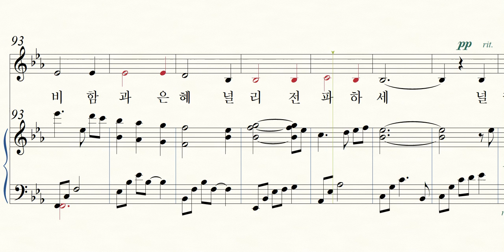아무 흠도 없고 - 앨토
샤마임경배1집 김희정 편곡
악보 구입 문의